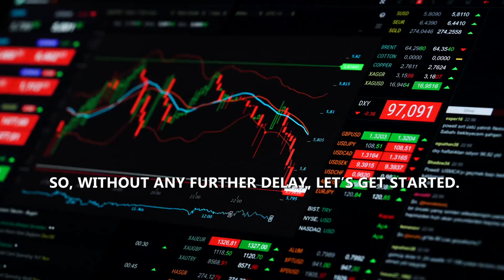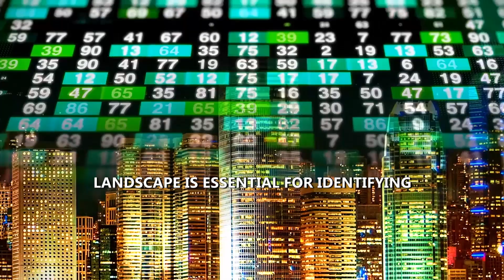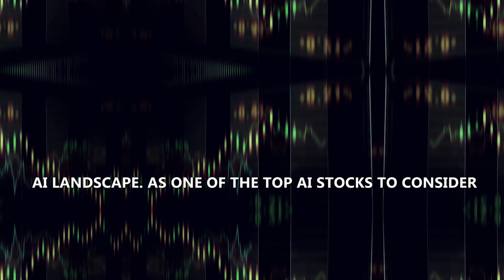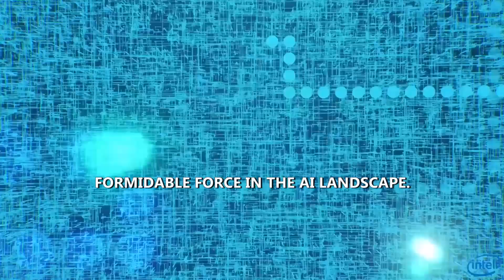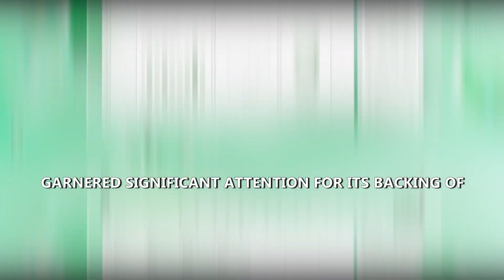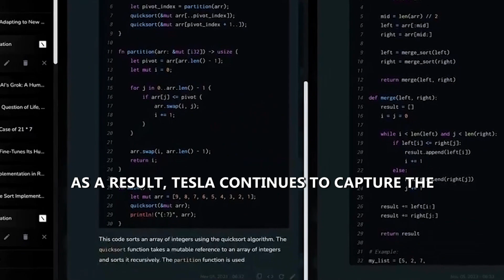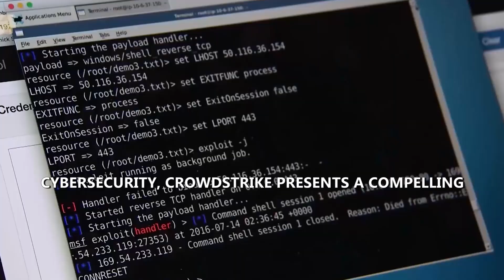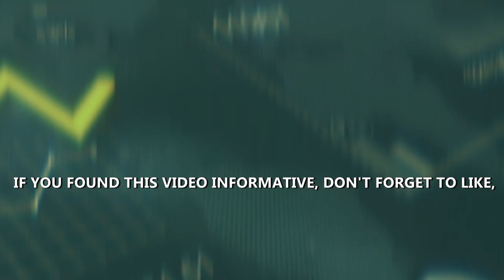5 Artificial Intelligence AI Stocks to Buy Now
Welcome to Future Tech AI Hub, your go-to destination for the latest insights and trends in the world of artificial intelligence and cutting-edge technology! Our channel is dedicated to bringing you in-depth analyses, expert opinions, and the most promising investment opportunities in the AI sector.

In our latest video, "5 Artificial Intelligence AI Stocks to Buy Now," we dive deep into the dynamic and rapidly evolving AI market landscape. Discover why these top stocks are positioned for significant growth and how they can be a valuable addition to your investment portfolio.

Key Highlights:

The AI Market Landscape: An overview of the current state of the AI industry and its future potential.
Nvidia Corporation (NASDAQ: NVDA): Learn why Nvidia is a powerhouse in AI hardware and software solutions.
Intel Corporation (NASDAQ: INTC): Explore Intel's strategic moves to capitalize on AI advancements.
Microsoft Corporation (NASDAQ: MSFT): See how Microsoft is integrating AI across its product lines and cloud services.
Tesla, Inc. (NASDAQ: TSLA): Understand Tesla's innovative use of AI in autonomous driving and beyond.
CrowdStrike Holdings, Inc. (NASDAQ: CRWD): Discover how CrowdStrike is leveraging AI for next-gen cybersecurity.
Don't miss out on these insights that could shape your investment strategies!